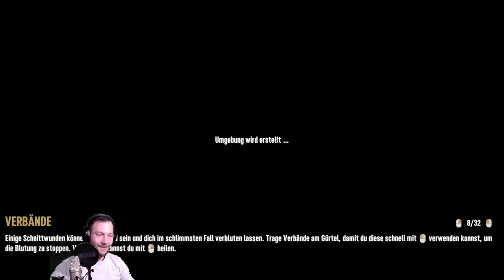7Days to Die #072 Neulich bei den Weight Watchers